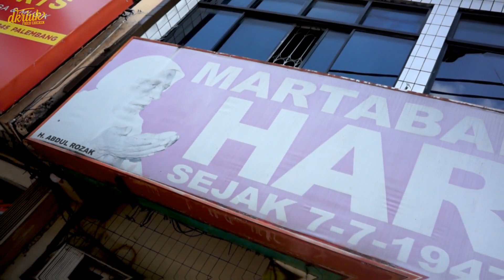MAKANAN LEGENDARIS PALEMBANG! SUDAH ADA SEJAK 1947! | DKRIUK X MARTABAK HAR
Bismillah..

Mampir ke Palembang nggak nyobain makanan ini??? Wah belum afdol sih! 😆
Kira-kira apa ya? Daripada penasaran, Yuk Simak video selengkapnya di kanal Youtube Dkriuk Fried Chicken! 🤩

🤝 Untuk info kemitraan silahkan hubungi/WA nomor di bawah ini:
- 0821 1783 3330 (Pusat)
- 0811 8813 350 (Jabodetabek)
- 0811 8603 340 (Luar Jabodetabek)